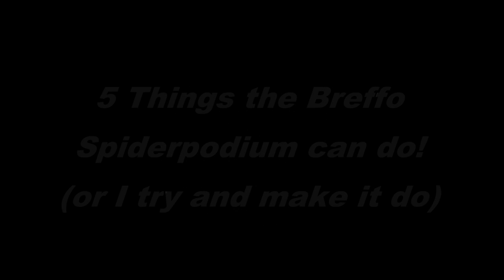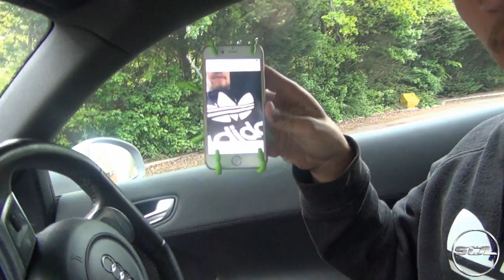5x TESTING the Breffo Spiderpodium in My R8!!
The Breffo Spiderpodium is the BEST thing ever! 5 things I try and do with the Spiderpodium in this video, it was a lot of fun to shoot. P.S Don't try these at home, and Breffo nor myself are responsible for Coke spilling in your car, or your iPhone breaking haha!